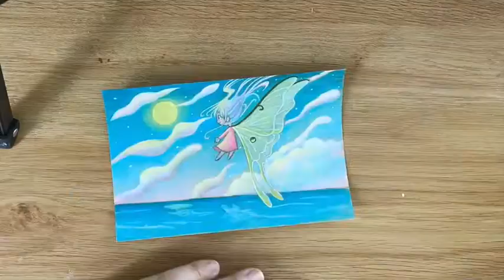"Moon Moth Fairy" Painting and Music by Kaori Hamura Long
"Moon Moth Fairy," Acrylic Painting on Wood by Kaori Hamura Long
"Rain," Music composed and performed by Kaori Hamura Long (Vocal/Guitar/Drum)